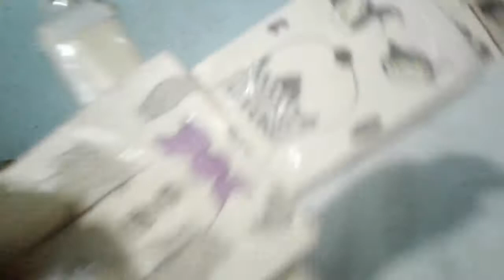fnaf PLUSH season 2 ep 8.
8th ep of season 2 boi.